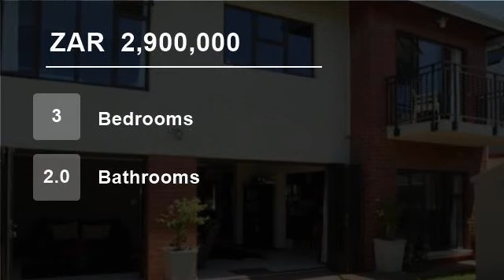3 Bedroom House For Sale in Fairland, Randburg, Gauteng, South Africa for ZAR 2,900,000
Beautiful cluster in small complex with no expenses spared. Enter through front gate to stunning water feature and into a dbl volume entrance with chandelier and lounge with Morso fireplace. Guest cloakroom. Open plan bespoke kitchen has Smeg gas hob and electric oven and microwave. Separate scullery. Dining and TV lounge ope...